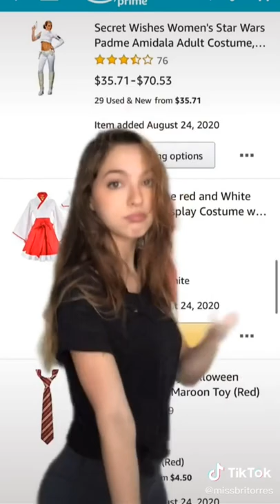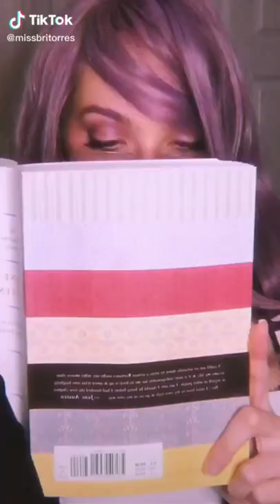Best Of Missbri cosplay Part 5